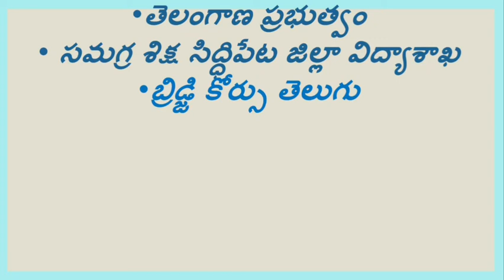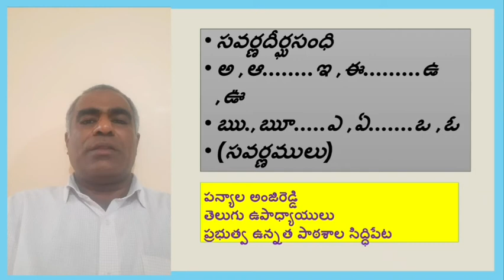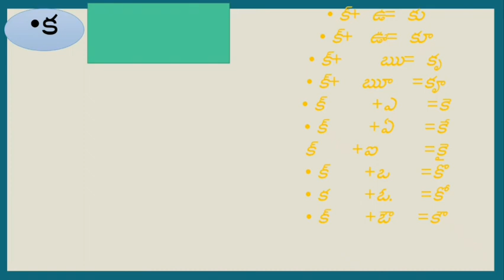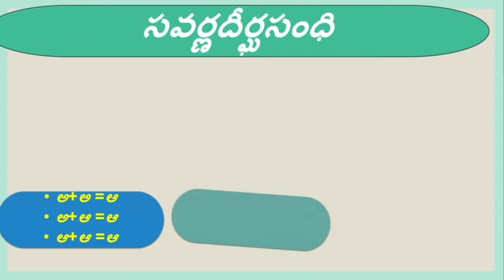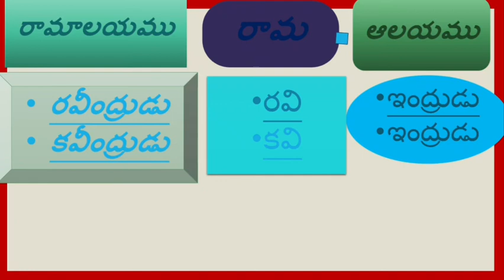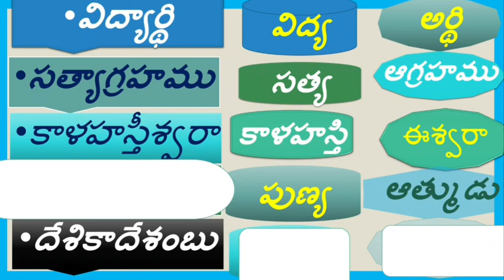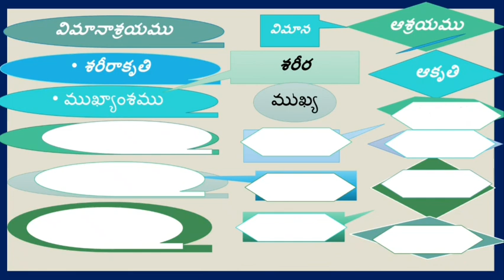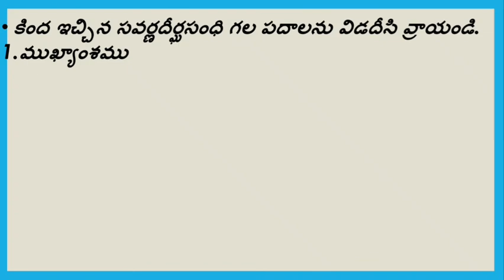DAY 9 BRIDGE COURSE LEVEL IV TELUGU సవర్ణదీర్ఘసంధి savarnadirga sandhi2